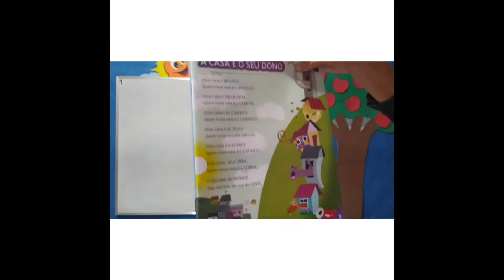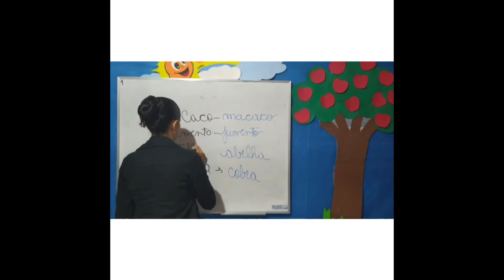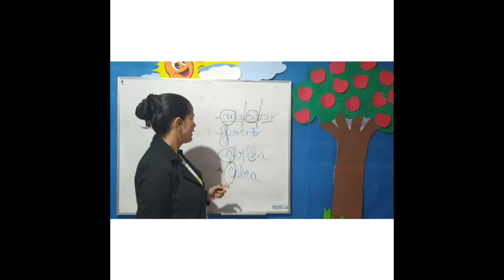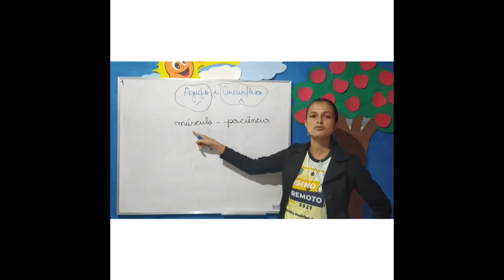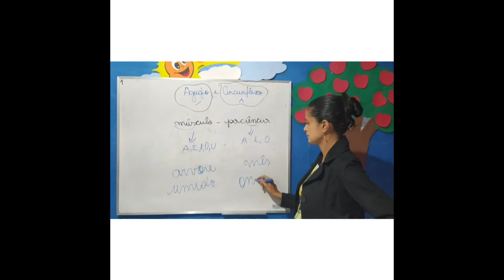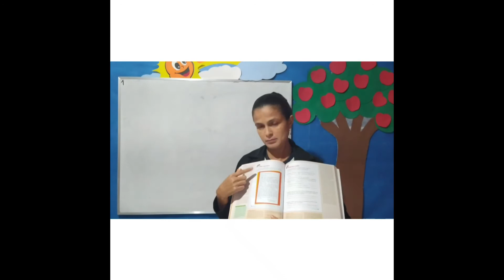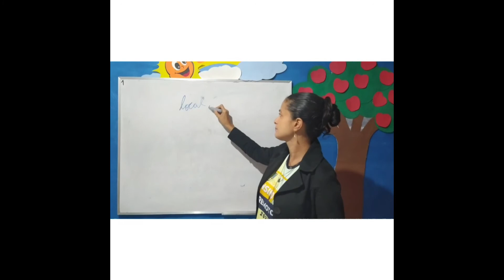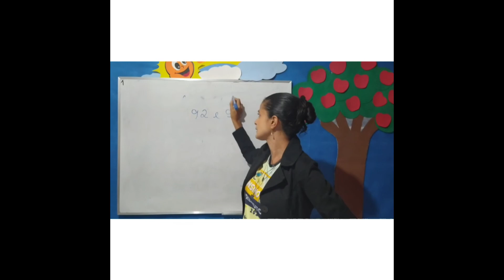PORTUGUÊS - AULA 1 E 2 - 3º ANO - (16/08 À 20/08) - GÊNERO TEXTUAL